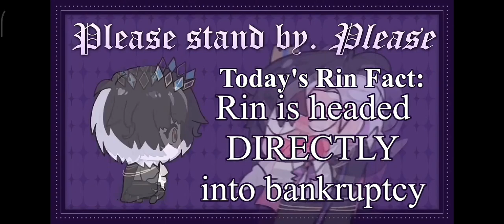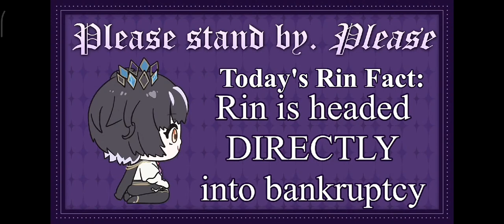Rin Penrose Intro Music (1 hour)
Rin doesn't credit anyone/anything on her VOD/stream descriptions so I'm assuming she wrote this herself